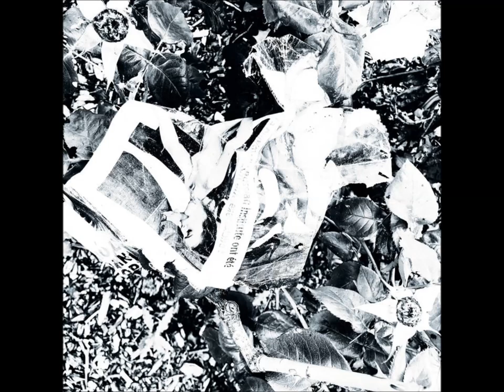Permanent_Nude Photo With Face_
Permanent_Hunger Or Nausea_ I mean..not Infringe the Copyright. Thank you. aaanD Live long & Prosper. - Branching out from the bedroom synth of their debut, 2021's 'Social Disease', Durham, North Carolina's Mimi Luse moves her Permanent moniker more toward more distorted and sample heavy, rhythmically complex clanging industrial-tinged take on DIY basement techno complete with a final track based around a sample made from a melted Janet Jackson record. A migration that was alluded to previously but goes straight for the throat here. A deliciously deviant collection of overdriven beats and tormented sound design.